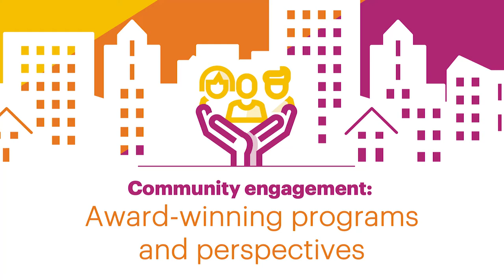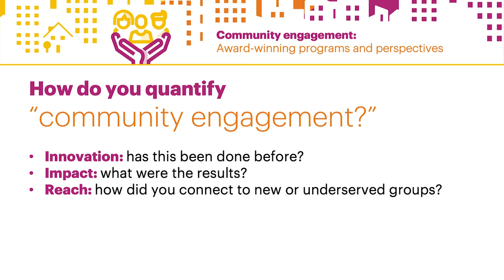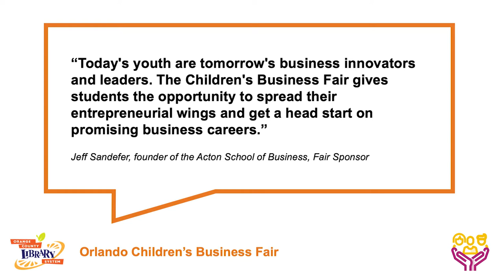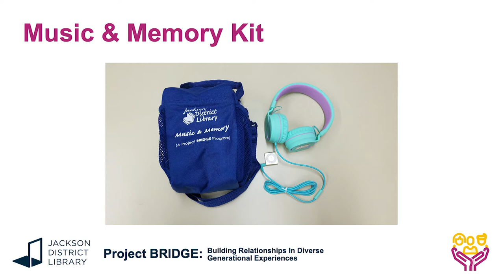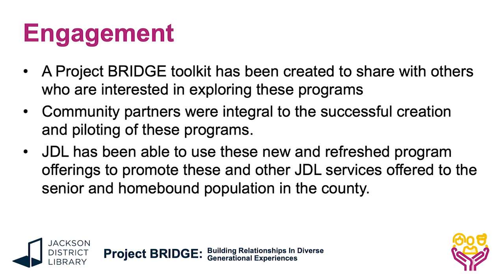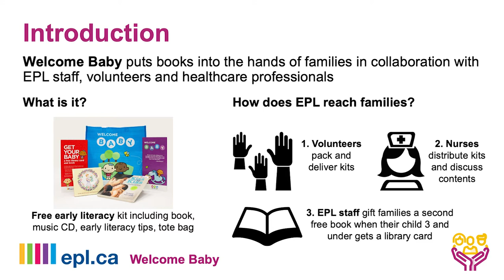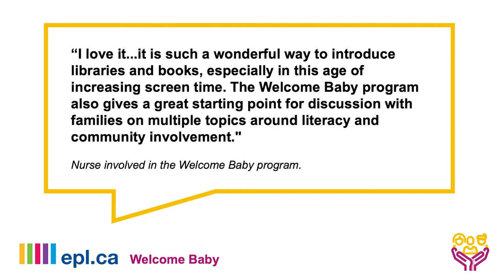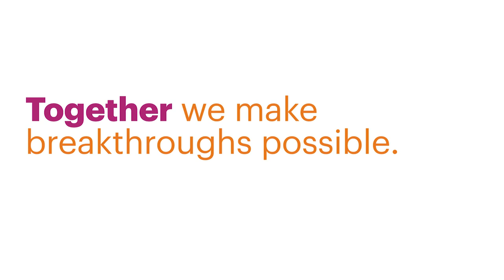Three Award-Winning Ways to Engage Your Community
On Tuesday 18 August 2020, the three winners of the OCLC Community Engagement Award shared details of their programs with a live, virtual audience. The event was hosted by Skip Prichard, OCLC President and CEO and Helene Blowers, Executive Director, Member Relations. They were joined by Tony Orengo, Instructional Designer from the Orange County Library System in Florida, USA who told us about his library's terrific, "Children's Business Fair." Sara Tackett, the Director of the Jackson District Library in Jackson, Michigan, USA, told us about their very impactful, "Project BRIDGE" (Building Relationships In Diverse Generational Experiences) initiatives. And Elaine Jones, Manager of Youth Services for Edmonton Public Libraries in Edmonton, Alberta, Canada, let us know about their highly successful, "Welcome Baby" program.

Each library received $5,000 to help continue their efforts. Our thanks also go out to the other 120+ libraries that submitted entries.